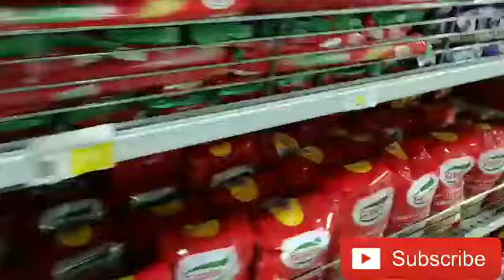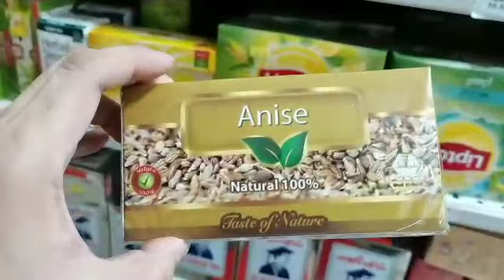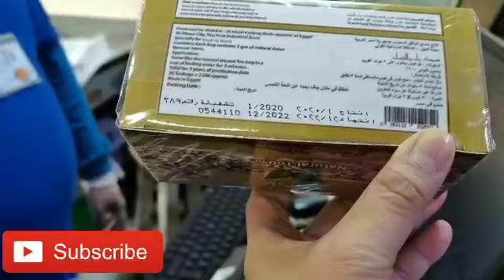FISH AND VEGETABLE MARKET KHOBAR ALFOZAN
Fb account Braxx Ortiz IG Braxx Ortix